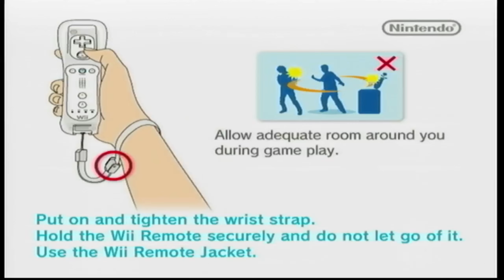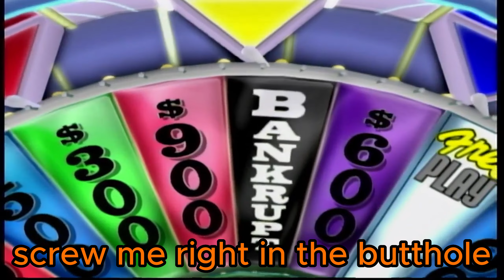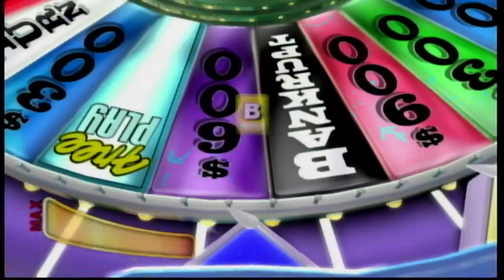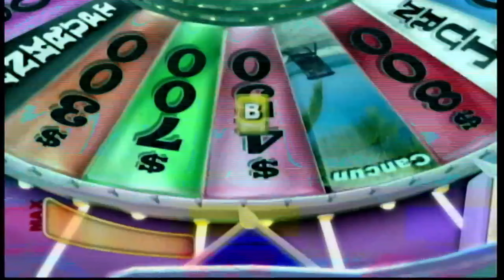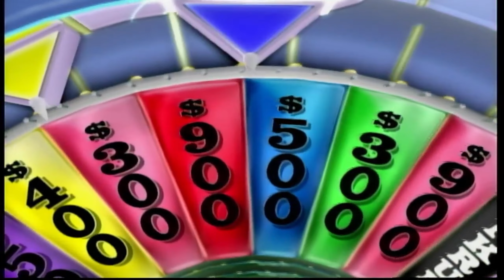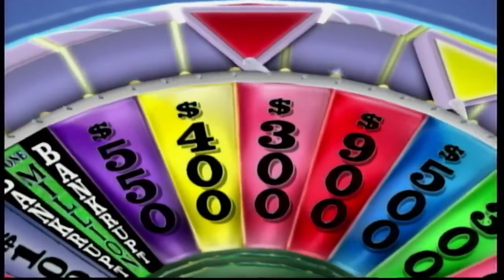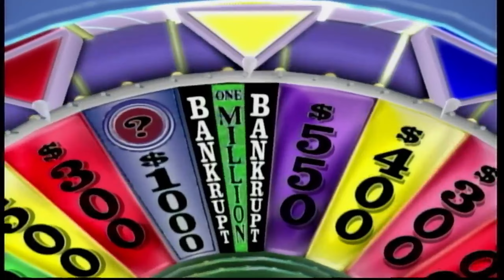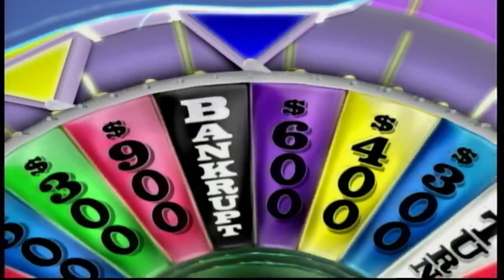WHEEL OF FORTUNE IS A SCAM.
HOW WERE WE SUPPOSED TO KNOW THESE?! (minus the ending of course)